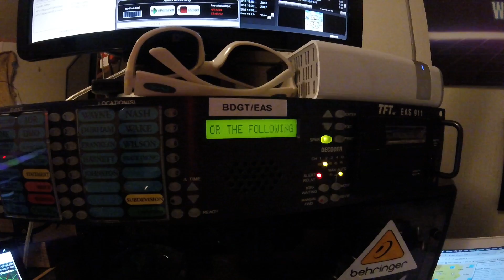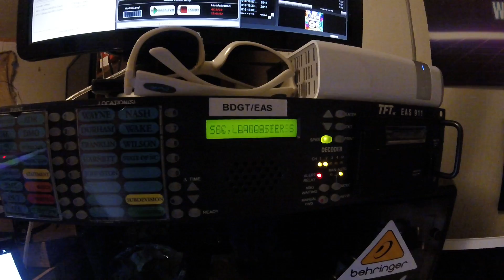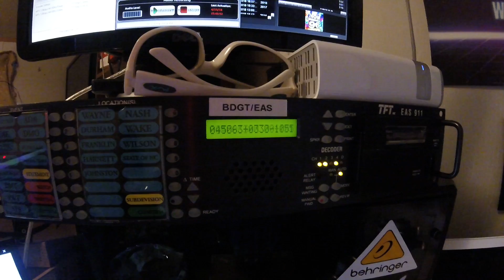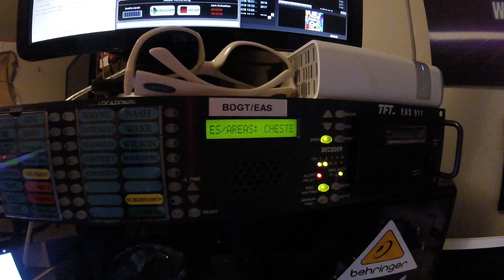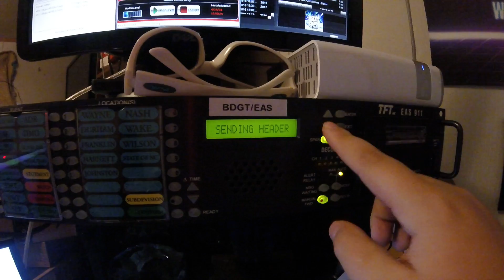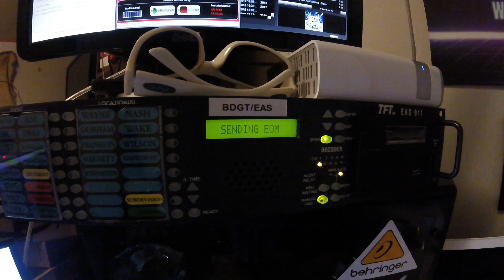Tornado Watch - 4/15/18 (EAS #165)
THESE ALERTS WERE CAUGHT ON 4/15/18